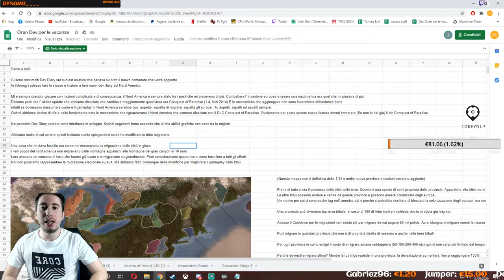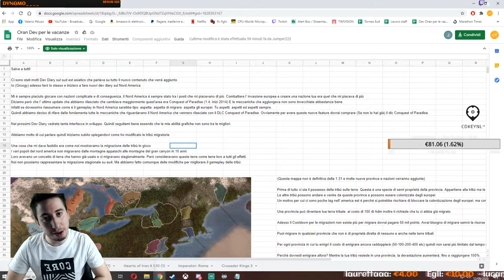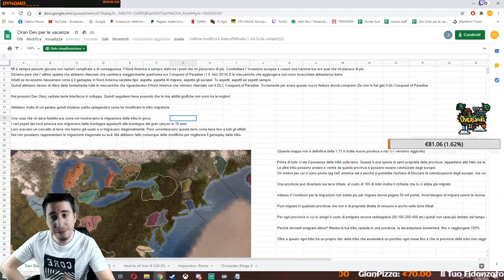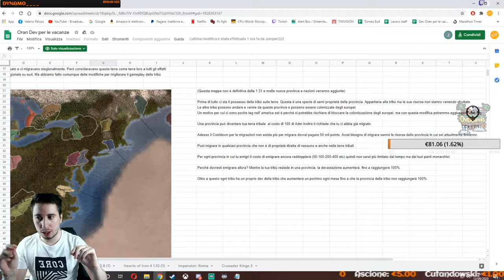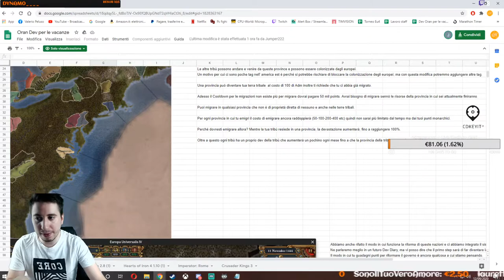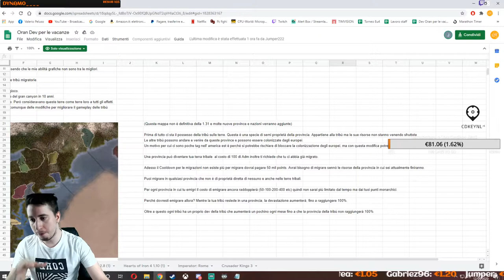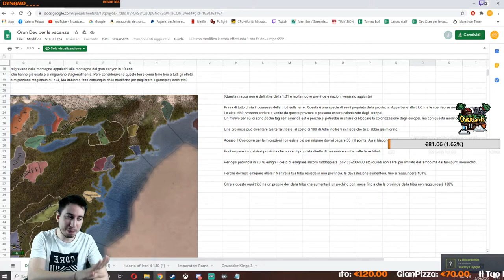Oran Dev - Dev Diary Eu4: North American Natives 1.31 ITA